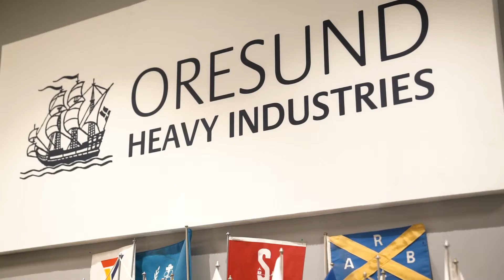Alandia - Oresund DryDocks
Meet Anders Larsson From Oresund Drydocks as he talks about collaboration with Alandia.